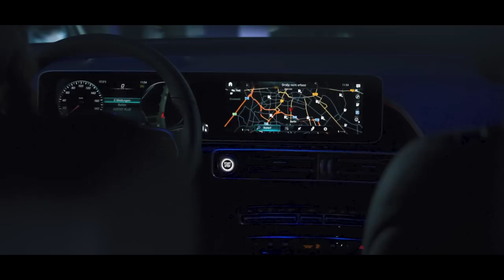Formula E in Berlin 2019 | MAHLE Vlog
Enjoy our Vlog of Formula E in Berlin 2019 before the start of the Bern E-Prix 2019. Great impressions and interesting insights with Fredi.

Fredi was the whole weekend in Berlin and gave us an insightful look behind the scenes of the Formula E. She visited the garage of the HWA RACELAB team. There she got an interview with the Formula E driver Stoffel Vandoorne.

► Stoffel Vandoorne interview: 01:15

Afterwards Fredi joined the track walk with the drivers and the engineers. Here the whole team is checking out some difficult parts of the track inorder to adjust their setup.

► Short interview with the German racing driver Sophia Floersch: 04:34

Stoffel Vandoorne and Gary Paffett had a strong qualifying and were able to secure good starting positions for the race.

► Technical Formula E insights with Torben: 06:20

Results of the 2019 BMW i Berlin E-Prix:

1. Lucas di Grassi
2. Sébastien Bluemi
3. Jean-Éric Vergne

The HWA RACELAB driver Stoffel Vandoorne had great race day and achieved place 5 at the Berlin E-Prix 2019.

The ABB FIA Formula E Championship is a racing series for formula cars with electric motors. Since the 13th of September 2014 it takes place worldwide on city circuits.

MAHLE is the official partner and team sponsor of HWA RACELAB in the ABB FIA Formula E Championship 2018/2019, the world's first series for all-electric racing cars. This commitment underlines MAHLE's efficiency in the field of electric mobility.

▬ Favorite Videos ▬▬▬▬▬▬▬▬▬▬▬▬